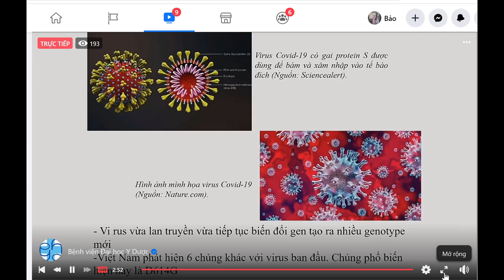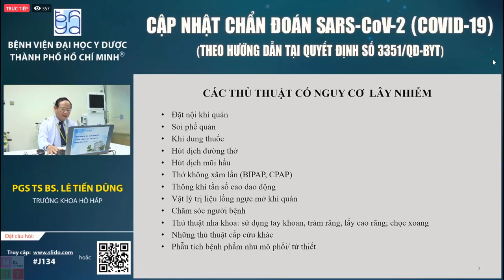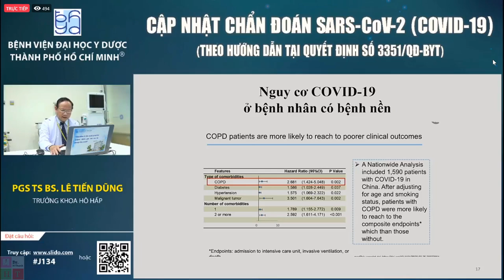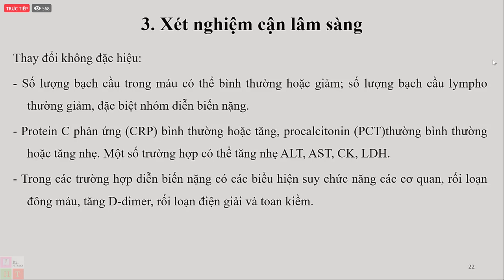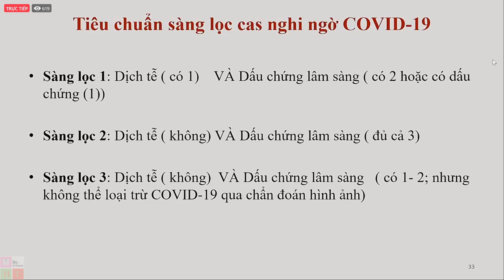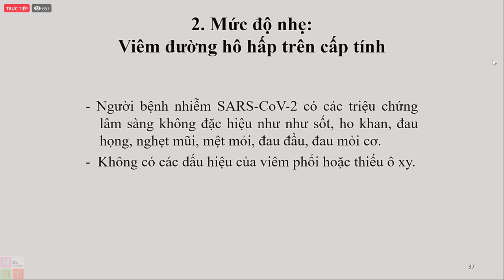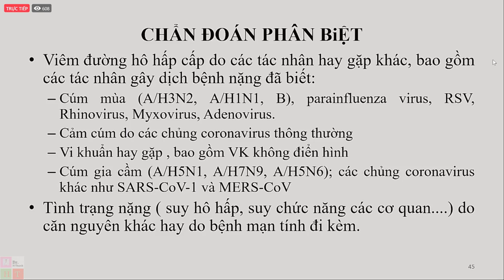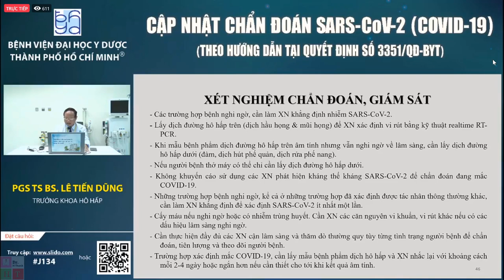Cập nhật chẩn đoán SARS-CoV-2_PGS TS. BS. Lê Tiến Dũng, Trưởng Khoa Hô hấp – BV Đại học Y Dược TPHCM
Cập nhật chẩn đoán SARS-CoV-2/ (Covid19)
Báo cáo viên: PGS TS. BS. Lê Tiến Dũng, Trưởng Khoa Hô hấp – Bệnh viện Đại học Y Dược TPHCM